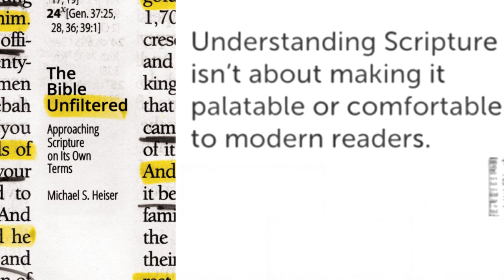Michael Heiser talks about The Bible Unfiltered with Shaun Tabatt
About the Book:  The Bible is mysterious, surprising―and often deeply misunderstood.

Dr. Michael Heiser, an expert in the ancient near east and author of the best selling The Unseen Realm, explores the most unusual, interesting, and least understood parts of the Bible and offers insights that will inspire, inform, and surprise you on every page.
Dr. Heiser has helped to remind the church of the supernatural worldview of the Bible. In The Bible Unfiltered, you will see his methods and expertise applied to dozens of specific passages and topics. Gleaned from his years working as Faithlife’s scholar-in-residence, this is some of the very best of Dr. Heiser’s work.